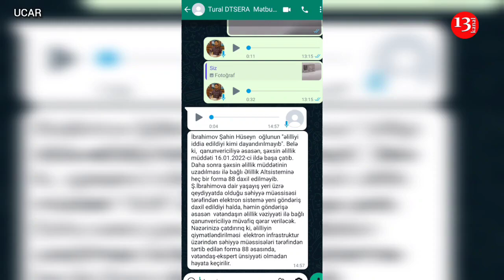"Sahil Babayev, AYIBDIR E, BU NƏ QANSIZLIQDIR AXI, BELƏ XƏSTƏNİN PENSİYASIN KƏSƏRLƏR?"-ETİRAZ